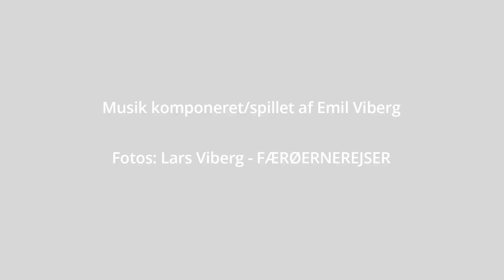Færøerne foto-kavalkade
FÆRØERNEREJSER - vores egne fotos fra Færøerne.